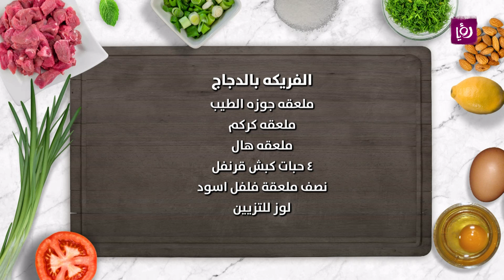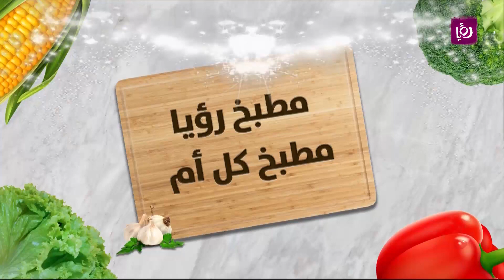الفريكة بالدجاج - نضال البريحي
نضال البريحي يحضر الفريكة بالدجاج.